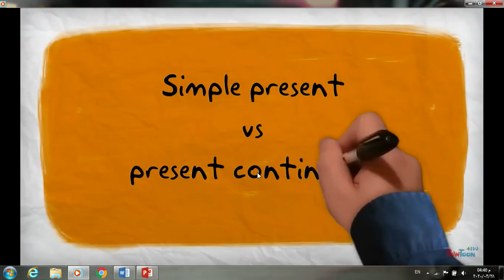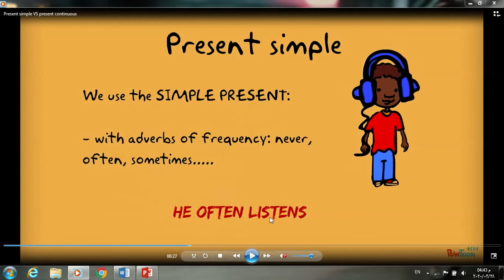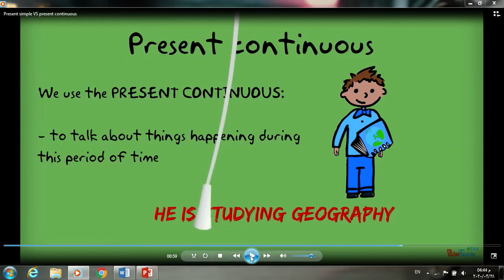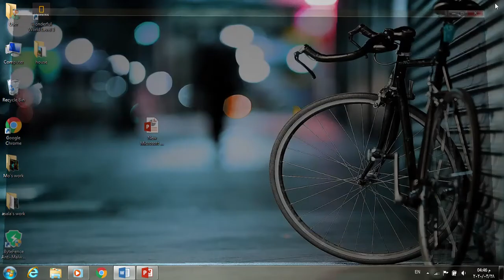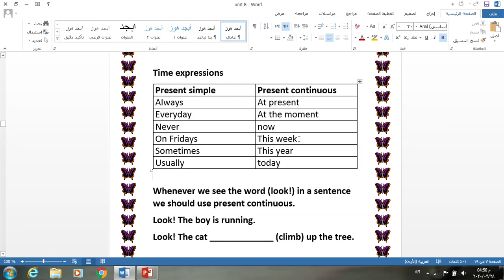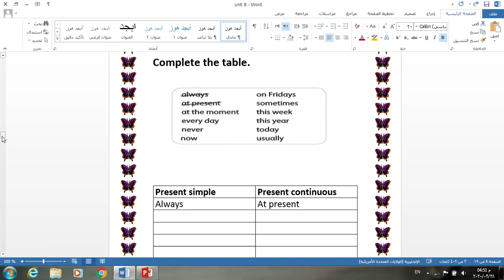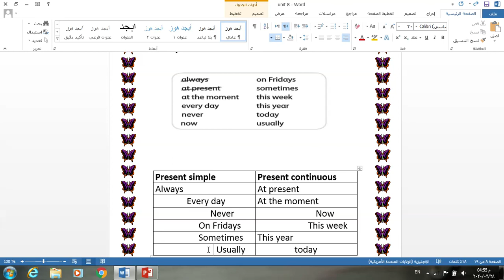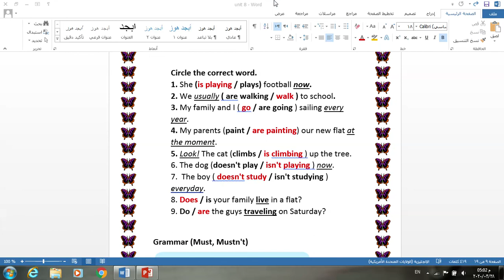اللغة الانجليزية للصف الثالث في المدارس العمرية الزرقاء - الاثنين 3\30